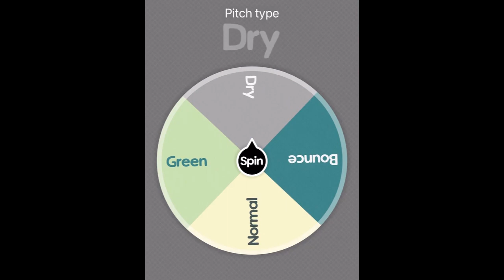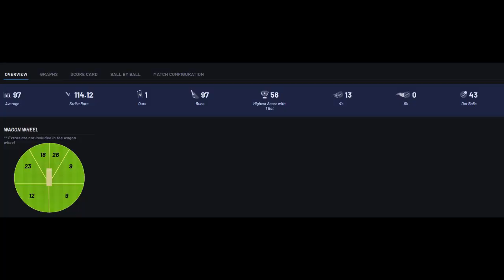VR CRICKET (IB cricket) - Test Golden Wicket - Season 1 game 15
Random selection of opposition, batting, bowling, pitch conditions, determined by the spin of a wheel. I last as long as 1 golden wicket.
Today: Bangladesh, Lefthanded, insane bowling, dry pitch